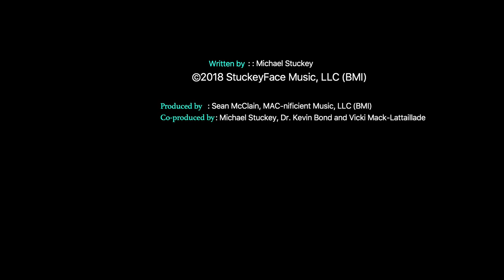Michael Stuckey - At The Cross (Feat. Kingzkid) [Official Music Video]